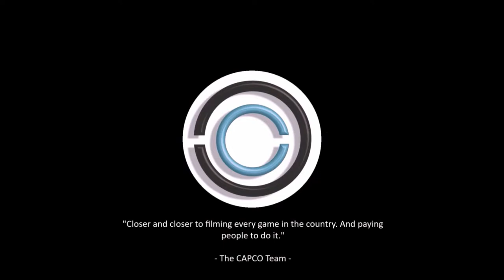Lady Vols vs. Canton Clutch [6th Grade Girls] [5.5.19] [FULL GAME]